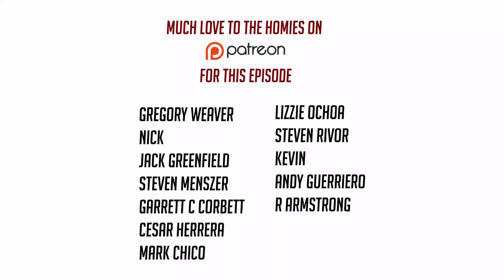It's not healthy to Force someone to be a part of your vision !!